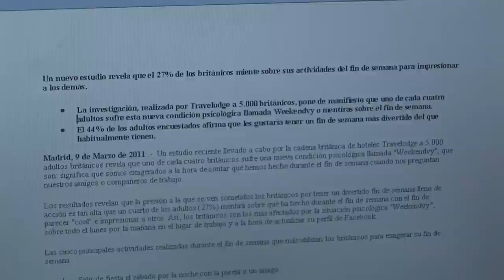Paweł Król, Bieg w ciemność